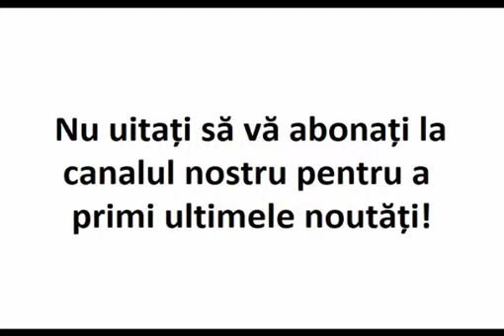O singură neascultare ţi‑a făcut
Extras din Starețul meu Iosif Isihastul – Cuviosul Efrem Filotheitul, Ed. Evanghelismos.